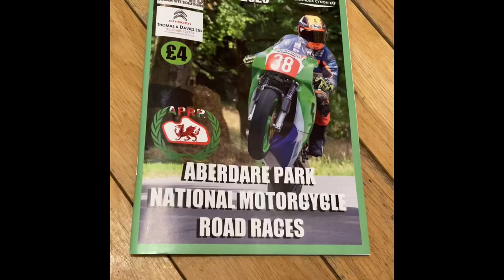Aberdare Park Motorcycle Road Races 2023 - Short highlights